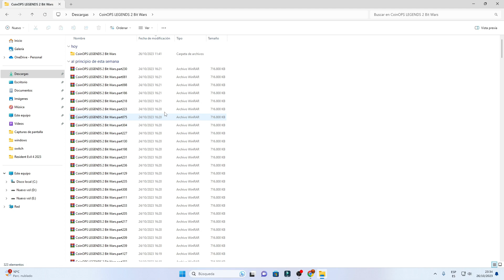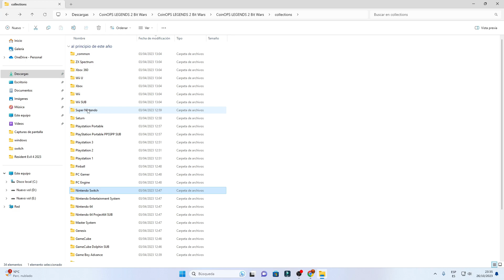Juega sin complicaciones con CoinOPS LEGENDS 2 Bit Wars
Esta es la mejor compilación de CoinOps para PC hasta ahora para 2023: una compilación cargada totalmente personalizable con poco menos de 250 GB y lista para jugar. CoinOps Legends 2 Bit Wars: una compilación MUY divertida que quedará genial en tu máquina recreativa o simplemente jugando. tu PC